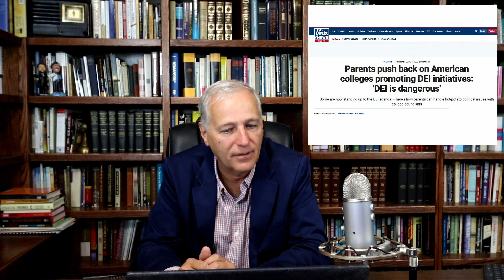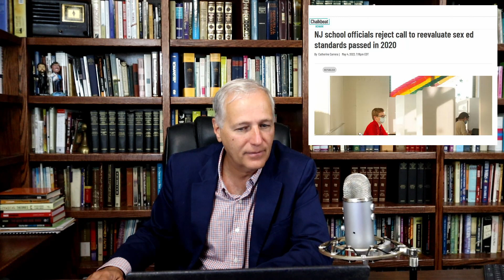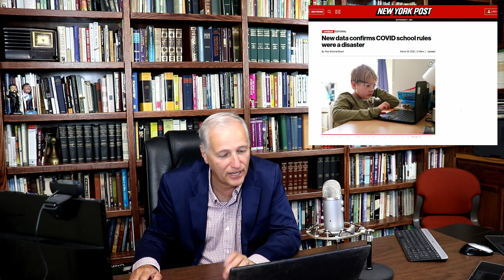#227 The Curse on Public Schools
In 1963, America outlawed the teaching of Christianity in public schools.  The persecution was identical to the ruling of the Sanhedrin against the Apostles, "You shall not speak or teach at all in the name of Jesus."  The recent parental protests at school board meetings is too little, too late.  The public schools have challenged God by saying we can raise good children without Christ.  How do you think that will end?